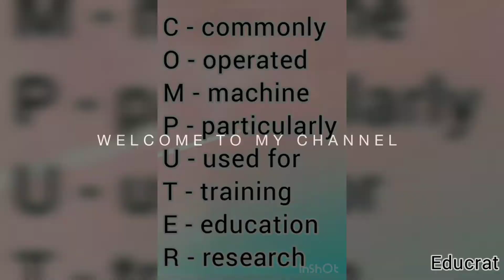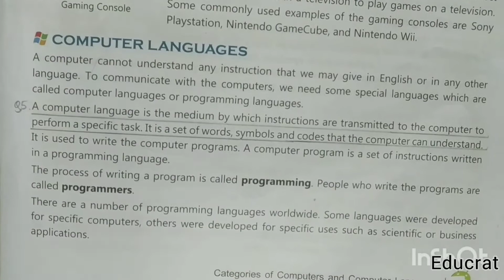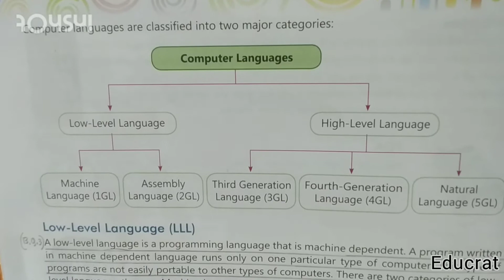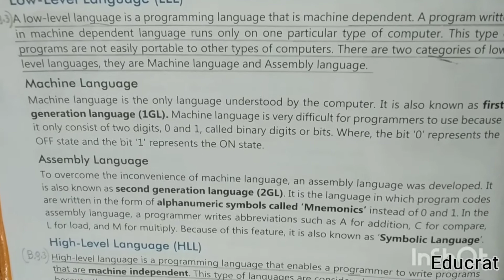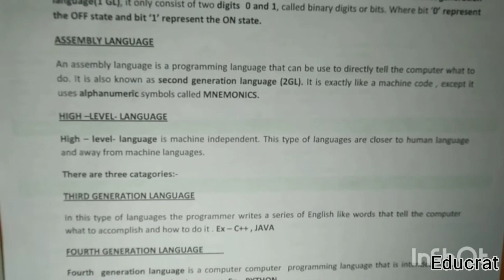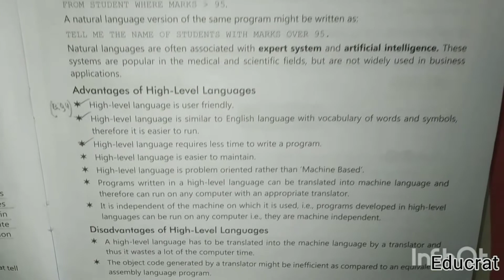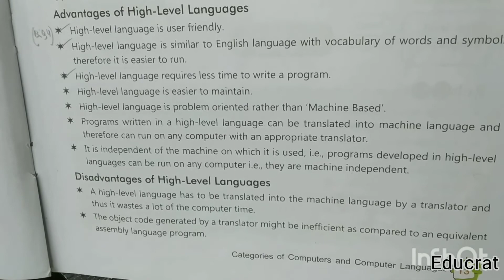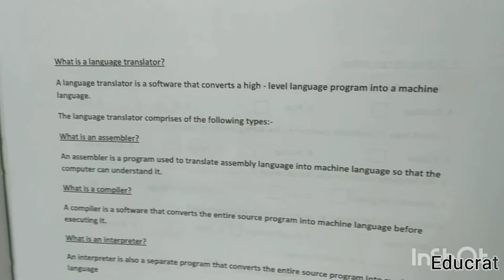Categories of computer and computer language part-3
Educrat presents startup education for beginners
Name of the book is Touchpad iprime ver. 1.1
published by orange education Pvt Ltd